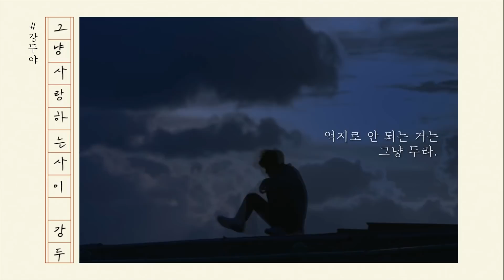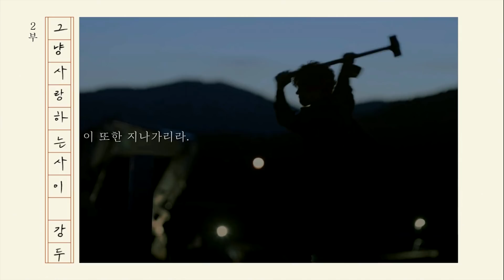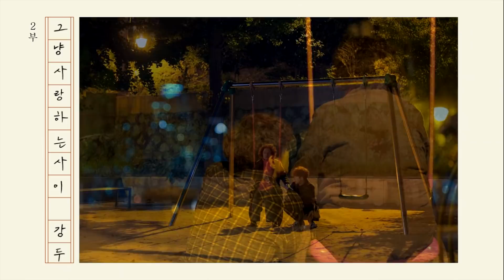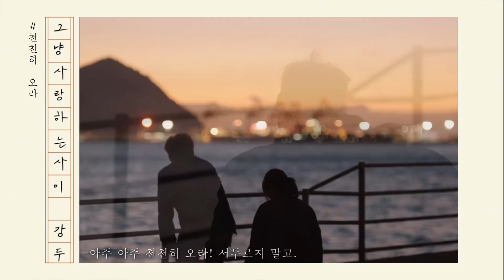이준호🎬│ 당신의 새벽을 함께 걸어줄 이강두 │ 오디오북ver. │ 강두 대사 모음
내가 새벽에 들으며 질질 짜려고 모은 강두 대사
(*준호 대사 부분 자막은 CC를 켜시면 나옵니다.)

분노로, 슬픔으로, 외로움에,
길고양이처럼 시끄럽고 고요한 그곳을
홀로 걷고 또 걷는 강두

0:00 강두야,
0:53 1부 미치지 않고 어떻게 살아, 이 미친 세상을
2:51 2부 사람들이 위로랍시고 하는 말이 있다
5:32 3부 난 싫은데?
5:59 4부 살면서 이런 단맛이라도 있어야지
10:28 5부 이런 일이 쉬우면 그게 더 이상하지
12:25 6부 말해봐, 누가 뭐래 건 너는 다 괜찮아?
15:15 7부 내가 뭘 그렇게 잘못 했어
16:02 8부 힘들고 슬픈 건 노상 우리 곁에 있는 거야
18:59 9부 이렇게 아플 바에야 그냥 잘라내 달라 그랬어
22:07 10부 사는 건 후회와 실패의 반복이라고...
27:35 11부 지금 안 가면, 내가 이 손 안 놓는다
34:09 12부 이 추하고 무서운 생을 어떻게든...
36:17 13부 우리는 더 열심히, 누구보다 더…행복해야 돼
38:34 14부 그니까 넌 괜찮아, 아직 기회 있어
41:44 15부 헤어짐에 익숙한 사람은 없다
46:12 16부 고마워, 사랑해
49:17 아주 네 멋대로 살아!

-슬픔이 네 힘이다. 고통이, 울분이, 회한이 바로 너희들의 힘이다. 부디 그 힘으로 이 추하고 무서운 생을 어떻게든 살아내거라.
-아주 네 멋대로 살아!
-있는 힘껏 행복해라.
-나는 다치면 안된다. 내가 다치면 슬퍼할 사람이 있으니까.

그냥 사랑하는 사이(Rain or Shine)